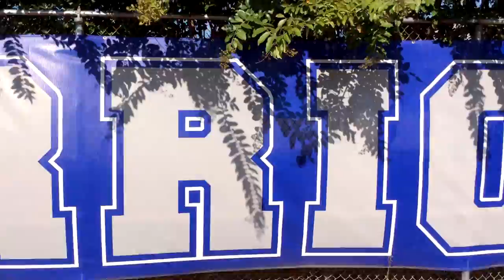Gordon Central Warriors Football Hype Video 2017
Drone Footage by Erik Ovalle
Photos by Frank Crowe Sports Photography
Music from Cyril Nikitin